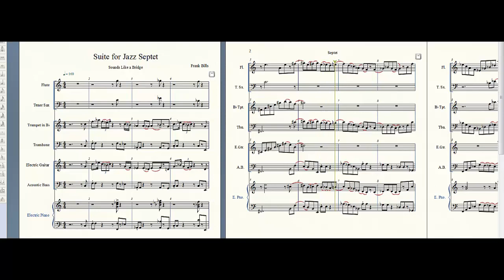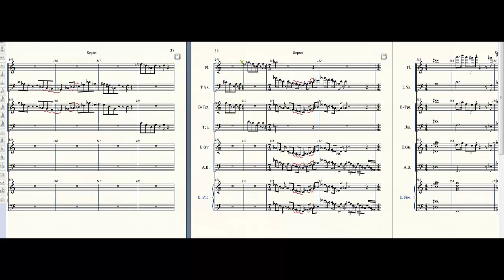Suite for Jazz Septet: Sounds Like a Bridge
This is the first movement of a suite I have been writing forthe composition lessons I have been taking. Sort of a blues.